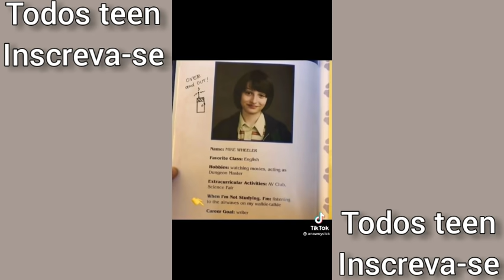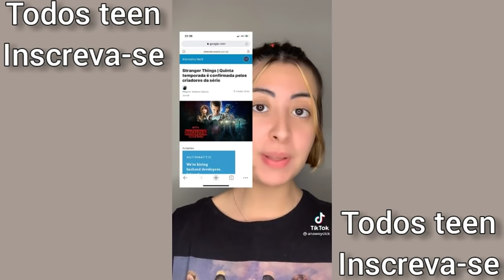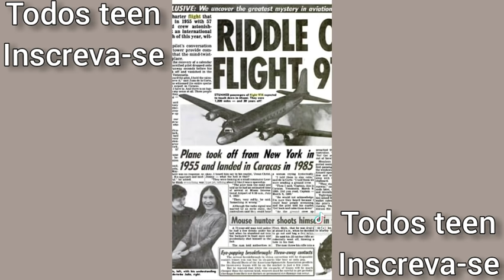TEORIAS BIZARRAS DO TIKTOK E + |*anawoycick 😱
teorias do tiktok e + | *anawoycick

recomendo vcs irem ver outros vídeos aqui do canal.👇🏻

🔹créditos: *anawoycick

🔸informações:

ista: marii.carllin

espero q você tenha gostado do video😍